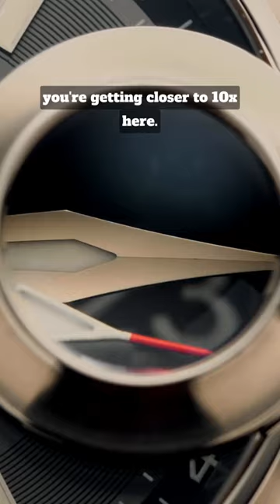It's IMPOSSIBLE to Midsread the Date on This Watch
Featured Watches:
Graham Swordfish Grillo Alarm GMT 2SWGS.B23A